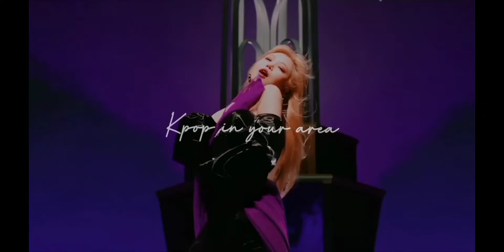BTS Jhope [Infinity] Fmv 💜✨